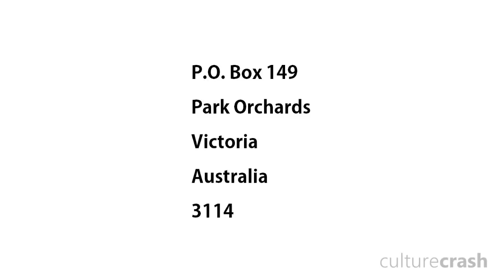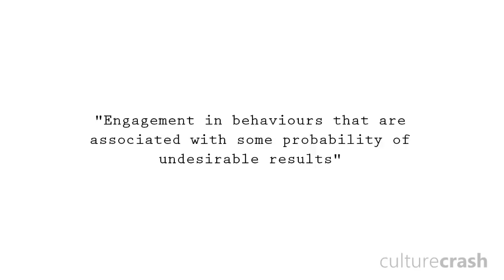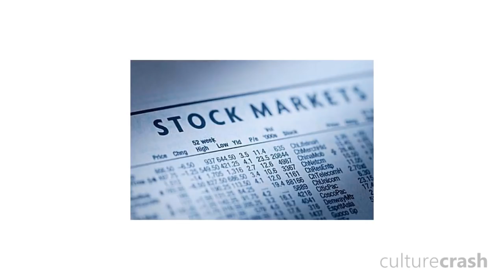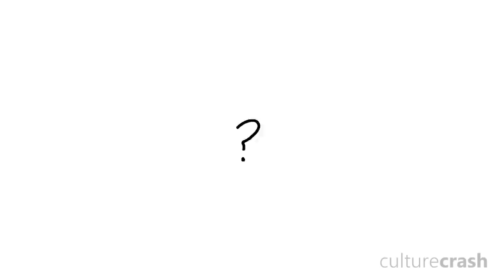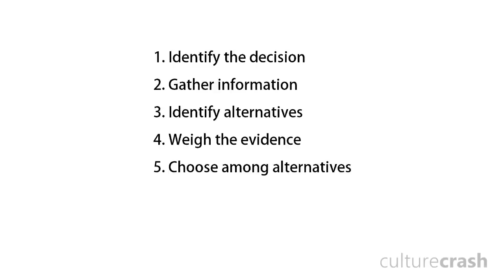Why Do Humans Take Risks?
This is part 1 of a double-episode - delving into why humans take risks, their thought processes behind their decisions and Crash recounts his love affair from the Summer of 1988...

Park Orchards
Victoria
Australia
3114

Mr.brightside
Zack Nielsen
Kolton Sorrell
Kristy Dalman
Jake Voss
MrUltimateTrex
Chris
HeartlessJellyfish